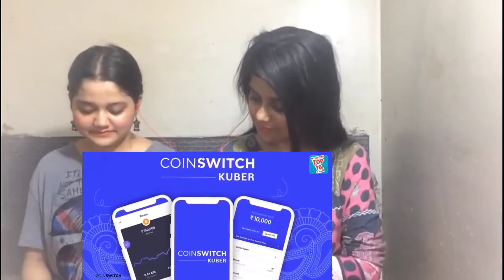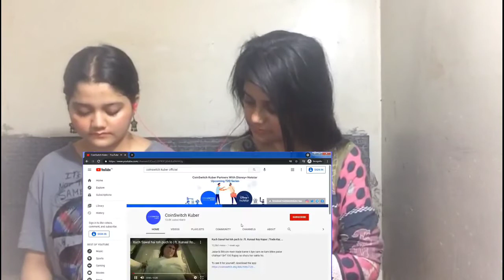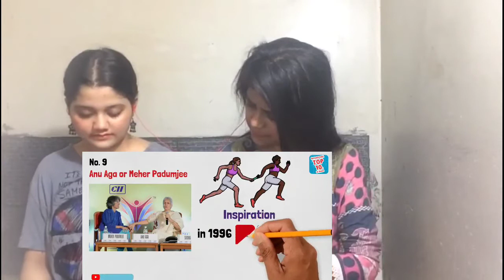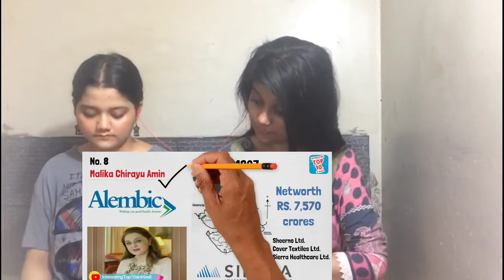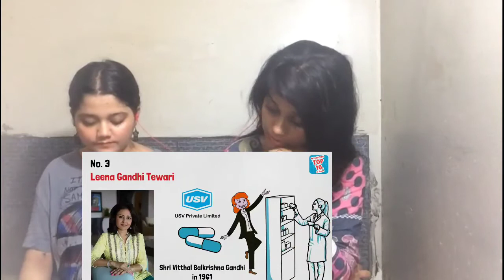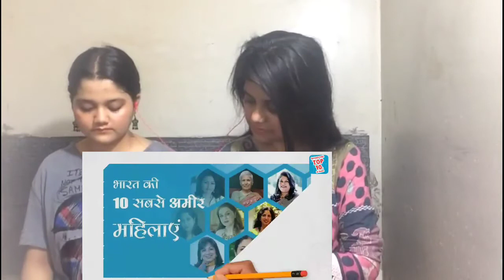Pakistani reaction: Top 10 Richest Self-made Women in India | भारत की 10 सबसे धनवान महिलाये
aj ki vedio me hm reaction krengy we hope apko pasand ayga

other vedios links

Channel Moto

Our channel Moto is to spread love between pak and india 🇮🇳
We all our friends and love each other ❤️ and our vedios is just for exploring and make you feel happy for atleast some time not for hate or any kind of stuff.

Instagram accounts :

armeen_alam
Syeda maheen